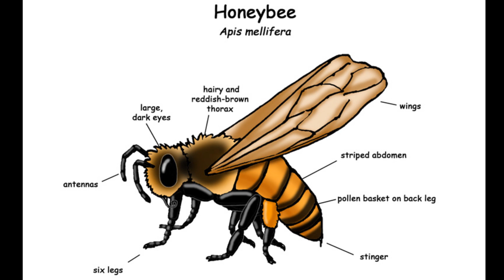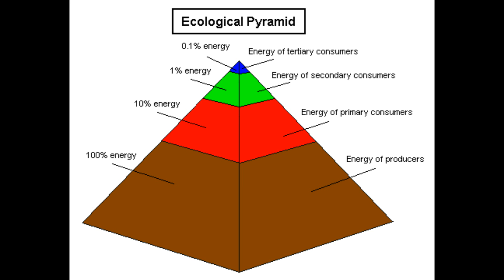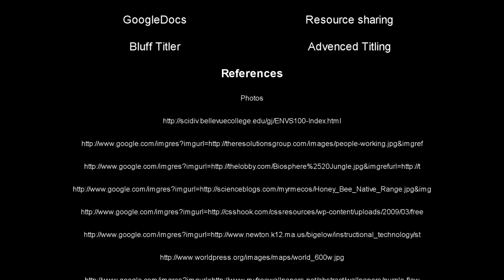Keystone Species - Honey Bee Project